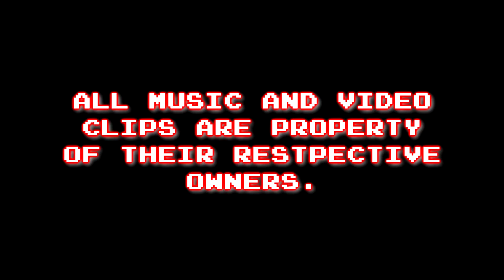Retro Rangers VS! - Mega Man 2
Jon and Robert continue the battle for video game supremacy!

This weeks battle, Mega Man 2!  Can Robert tie the series, or will Jon pull further ahead after his victory in Super Mario Bros.

This weeks Scoring and rules:
No Boss/Sub Weapons (unless required by stage)
Play For: 10 Minutes or Game Over
50 Points Per Stage (Boss Gates)
20 Points Once Per Stage Posing Through the Gates
100 Points Per Boss Defeated
50 Points Per Life and E-Tank At End Of Run.

Want to see us play a particular game or implement odd rules in a game?  Tell us so in the comments!